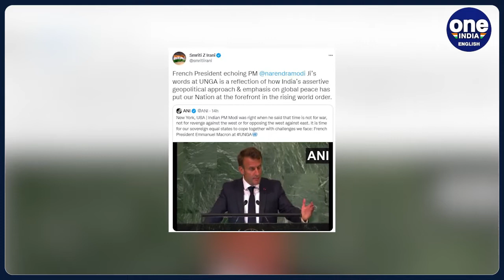Emmanuel Macron seconds Modi's 'path of peace' message to Vladimir Putin|Oneindia news*International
The 77th session of the United Nations General Assembly is ongoing in the New York City. This is the first session where the world leaders are speaking in-person at the UNGA after a gap of 3 years owing to the pandemic. While speaking at the UNGA on Tuesday, French President Emmanuel Macron seconded Prime Minister Narendra Modi's 'path of peace' message.